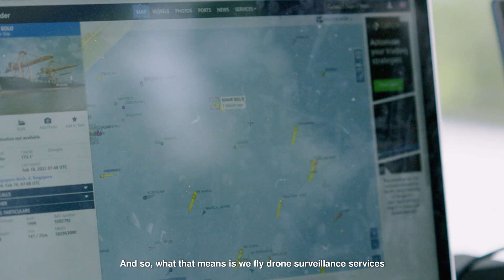Next Gen Logistics: Drone cargo delivery in Singapore.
Long range maritime drone delivery for ships at anchor. Ship-to-shore, or shore-to-ship, drone delivery is an innovative new solution for ships at anchor in Singapore. Flying beyond visual line of sight delivering up to 10kg of cargo including bunkering fuel samples, documentation, spare parts, medicine and currency.

In this video, we take a closer look at the latest advancements in maritime ship to shore drone delivery technology. See how drones are revolutionising the way goods are delivered to ships at sea, providing faster and more efficient transportation of cargo. From delivering spare parts to transporting food and medical supplies, drones are making shipping more efficient and cost-effective. Learn about the benefits of ship to shore drone delivery, including increased speed, improved safety, and reduced costs. Discover how this cutting-edge technology is being used in real-world scenarios and the potential it holds for the future of maritime transportation.

Skyports fly drones in complex operating environments delivering cargo and capturing important data.